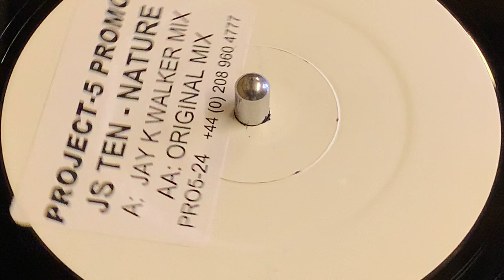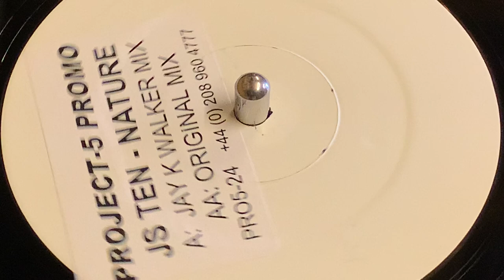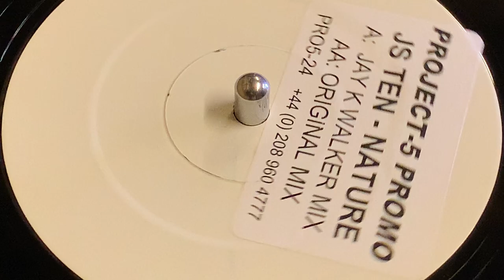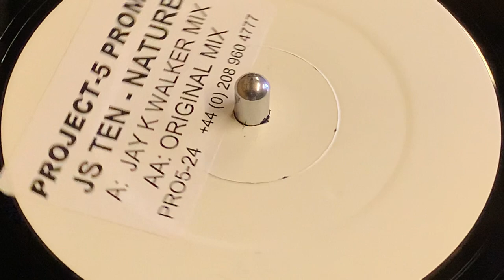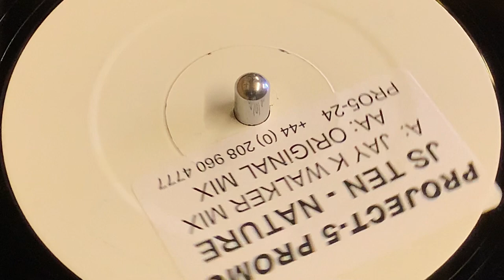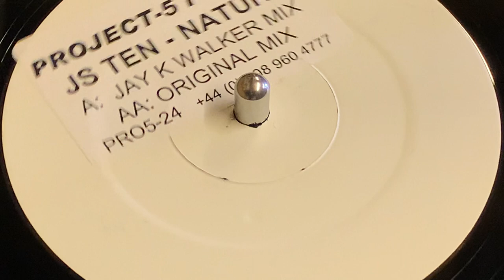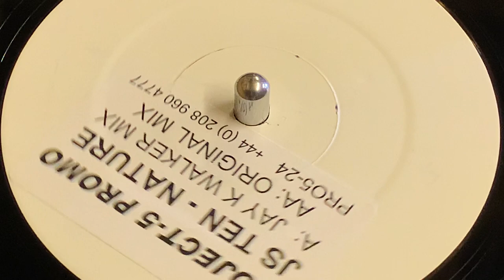JS TEN - NATURE (JAY K WALKER MIX)